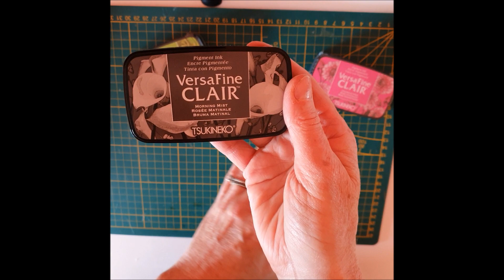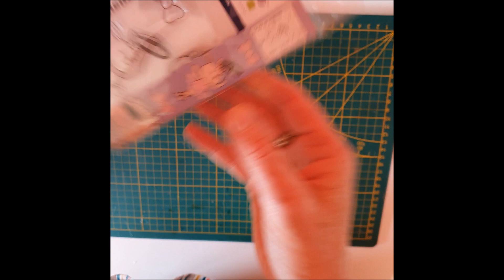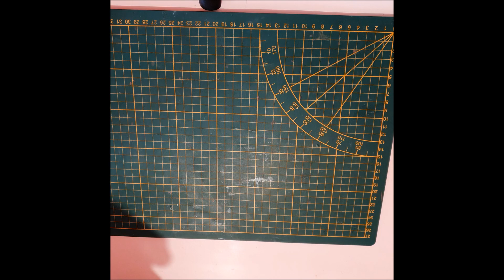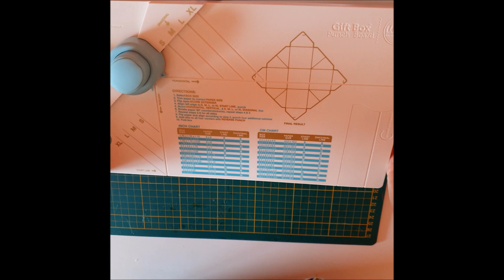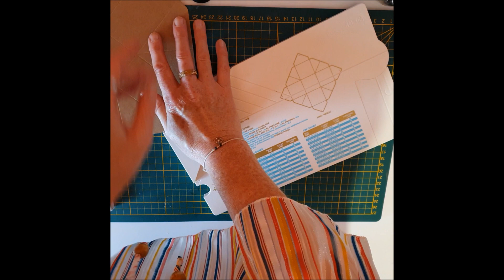Haul Cultura + Utilisation de la Gift Box Punchboard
Bonjour,
J'ai fait quelques achats chez Cultura, mais je voulais surtout vous montrer ce que l'on pouvait réaliser avec la Gift Box Punchboard... je suis conquise
A bientôt
Bonne semaine
Bérangère